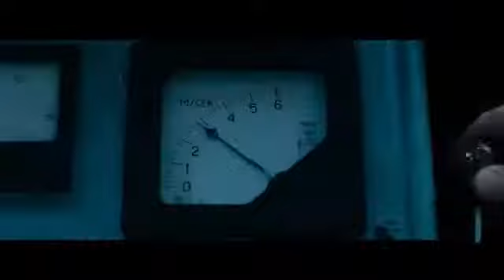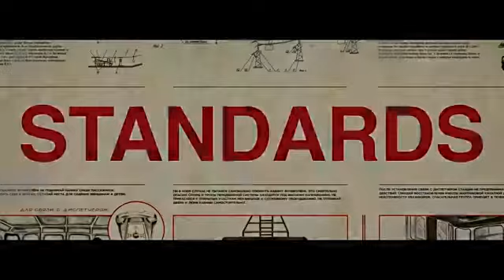BREAK Official Trailer 2019 Thriller, Drama Movie